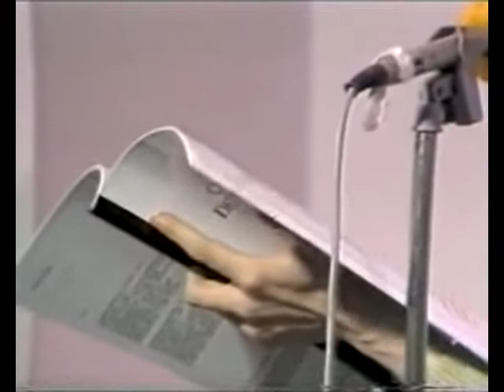JEAN FRANCOIS BORY Hommage à Pavlov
POÉSIE SONORE

Jean François Bory interprétant son Hommage à Pavlov